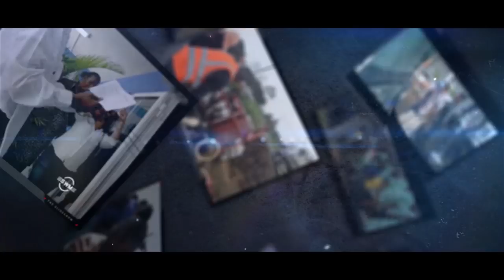SWM watra lon doro taa Nw Koffiekamp